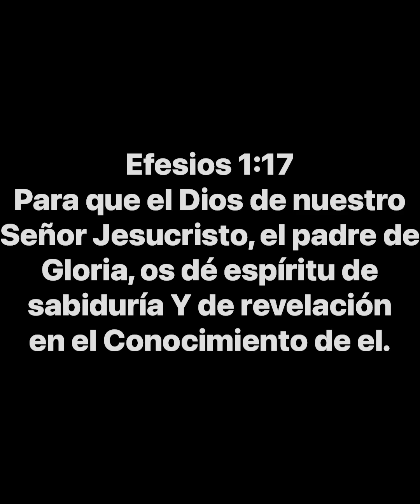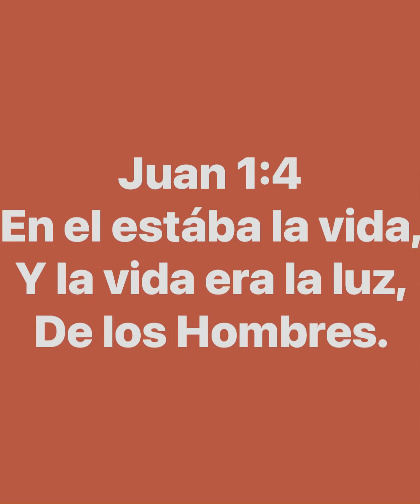CALDO DE RES Y SPINACH